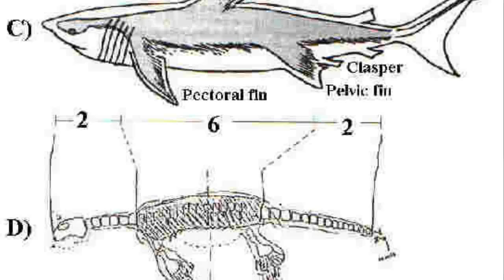PLESIOSAURIO DESCUBIERTO. Mentira o verdad. El cadáver de Zuiyo Maru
Ayudaría muchísimo al canal y no cuesta nada hacerlo en realidad.

▀▄▀▄▀7. CANAL DE MI PAREJA: Ladycenizosa

٩(͡๏̯͡๏)۶٩(͡๏̯͡๏)۶Saludos de un cenizoso ٩(͡๏̯͡๏)۶٩(͡๏̯͡๏)۶